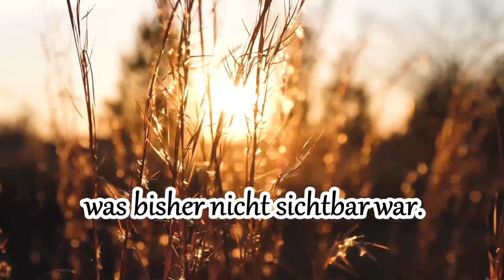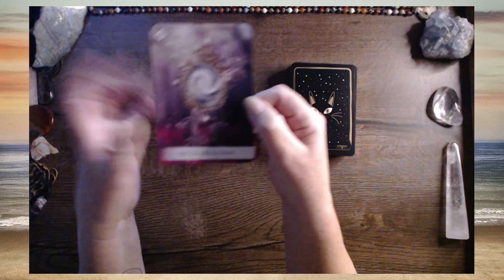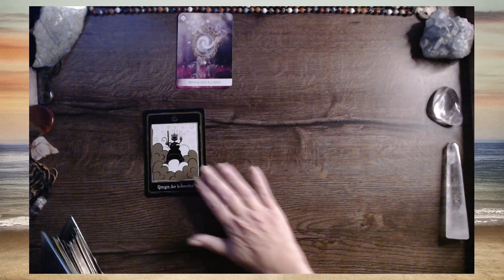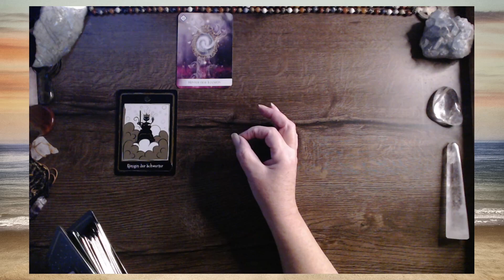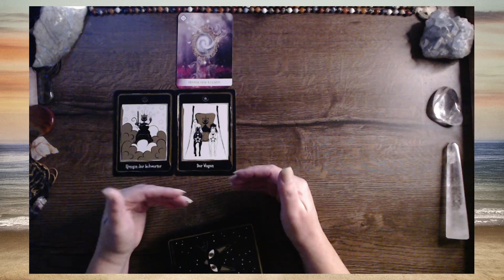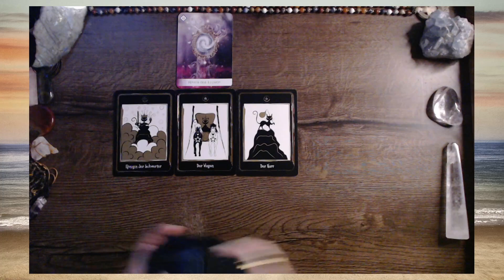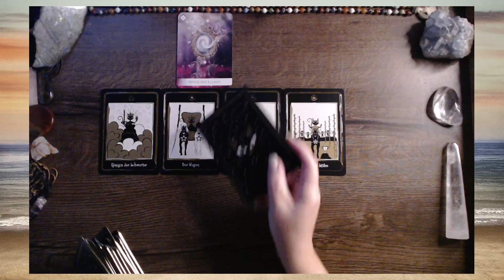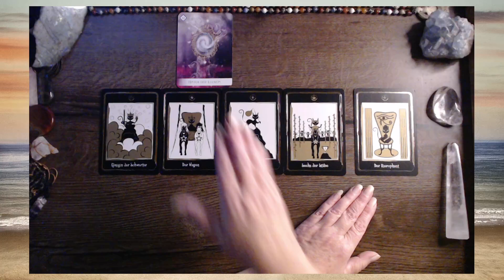Vom Vorreiter zum Weg der Herzensintelligenz | Zwillinge ♊️ November 2022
Was bringt dieser Monat? Welche Energien stehen dir zur Verfügung? Ich schaue hier auf die MonatsEnergie und öffne Raum für neue Einsichten.

Fortsetzung | Vom Vorreiter zum Weg der Herzensintelligenz | Zwillinge ♊️ November 2022

Es sind die Impulse deiner Seele, die in dir die Wahrheit öffnen, und mit meiner Gabe, die Bilder deiner Seele zu deuten, unterstütze ich dich auf dem Weg in deine Höchste Möglichkeit.
Wenn DU mir ein Dankeschön zurückschenken möchtest, geht das 🙏 direkt über den Button THANKS im Video.